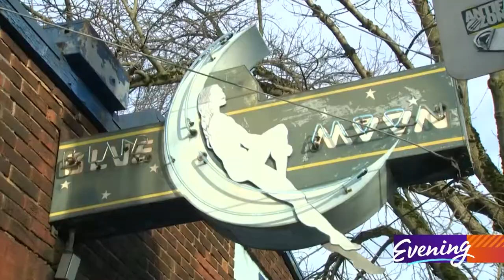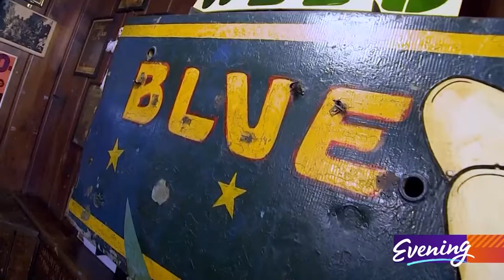Cheers! Happy hour and live music returns to Seattle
For more than a year now, bars and restaurants around Seattle have had to find creative ways to stay afloat. Included are two fan-favorite dive bars, Tim's Tavern in Greenwood and Blue Moon Tavern in University District.

"Evening" dive bar fanatic Jose Cedeno checked in with both owners amidst the pandemic.

Blue Moon closed on March 12, 2020 and has just recently opened back up.

At Tim's Tavern, co-owner Mason Reed recalls the pause on live music was a challenge. "We went from rockin' and rollin' to just not," he recalled.

To keep live music going, the owners set up live streams where local artists would perform live online from their homes.

"Through those live streams we were doing, it led up to our Save Tim's Fest in October which really made the difference in our survival," said Mason.

Now that Tim's has reopened, live music is also back.

"It's just great to have people on stage again and people in a room sitting together," said co-owner Matthew Tims.